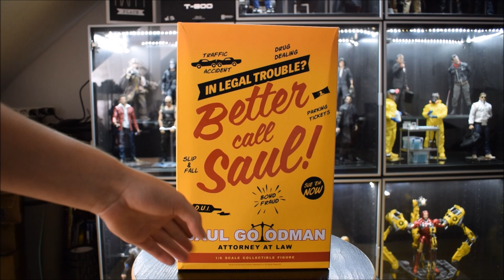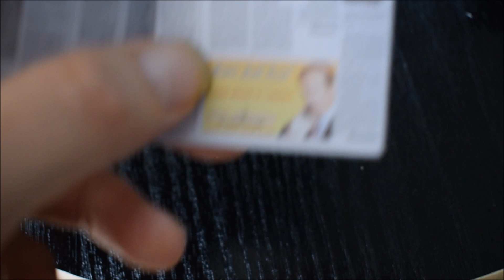"Threezero - Saul Goodman" Breaking Bad Deutsch/German